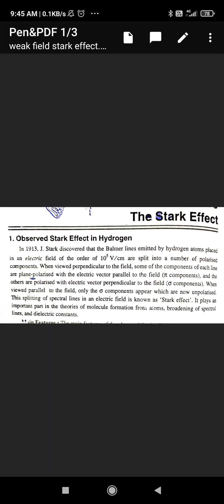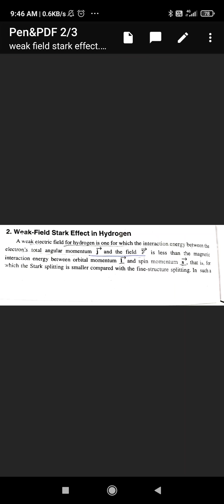Weak field stark effect